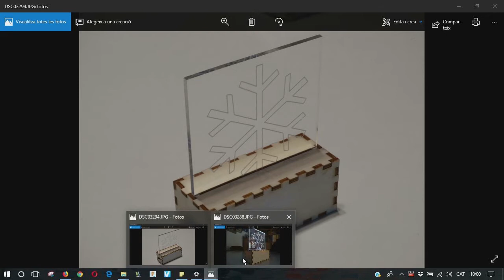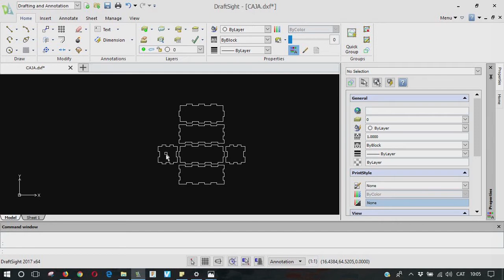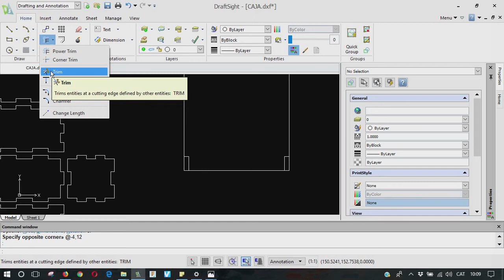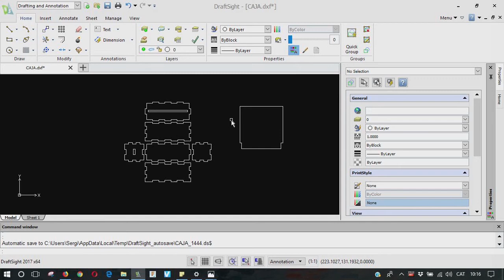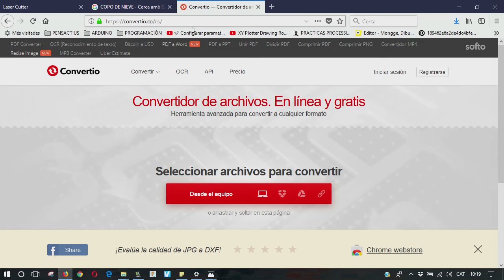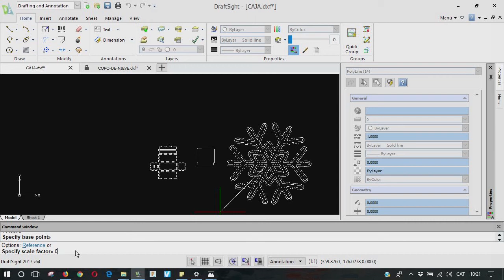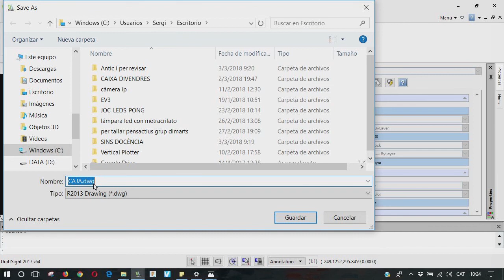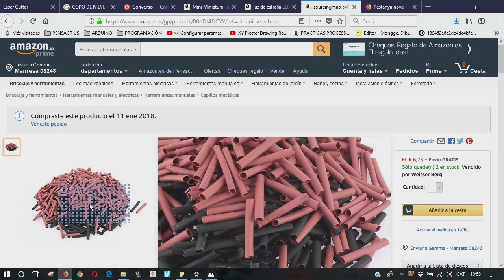CONTRUYE UNA LÁMPARA DE METRACRILATO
Explicamos como diseñar y construir una lámpara de metraquilato.

ATENCIÓN: el servicio de corte láser que se menciona en algunos vídeos ya no lo ofrecemos. Se dejan los vídeos por si las ideas y técnicas son de utilidad.